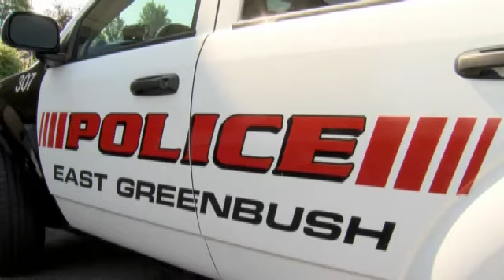Corrections officer accused of recording teen in shower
EAST GREENBUSH -- Police say a corrections officer at an Ulster County prison has been arrested after allegedly taking video of a 13-year-old girl.

William Mackey, 45, from Sharon Springs, was charged in East Greenbush on Friday after a close acquaintance reportedly found the video on his cell phone. He has been charged with unlawful surveillance and endangering the welfare of a child.

Mackey was arraigned and released the same day on $7,000 bail. He has been suspended without pay from his job at the Eastern NY Correctional Facility. He worked for the state for nearly 21 years.